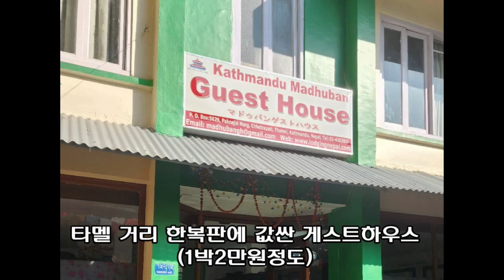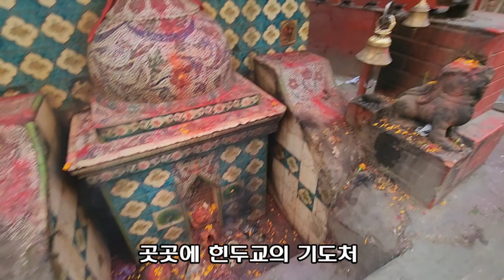2023년 네팔어린이선교(24분)Nepali children Mission)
아가페세계선교회(회장: 김흥영목사)에 의해 실시된 2023년 네팔선교
네팔선교후원계좌(국민)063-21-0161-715(김흥영)